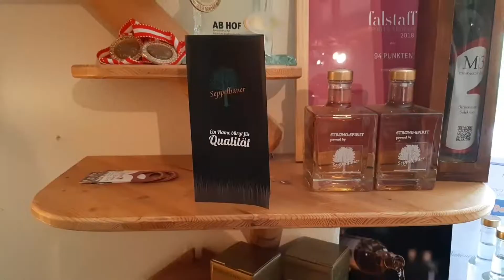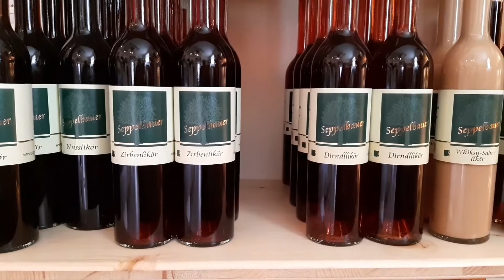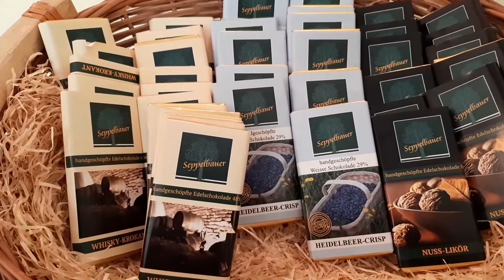Destillerie Seppelbauer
Bei meiner Bewertung geht es rein um meinen persönlichen Geschmack!

1+ 97%+
1 93%-96%
1- 90%-92%
2+ 87%-89%
2 83%-86%
2- 80%-82%
3+ 77%-79%
3 73%-76%
3- 70%-72%
4+ 67%-69%
4 63%-66%
4- 60%-62%
5 0%-59%

LG Euer Nerd